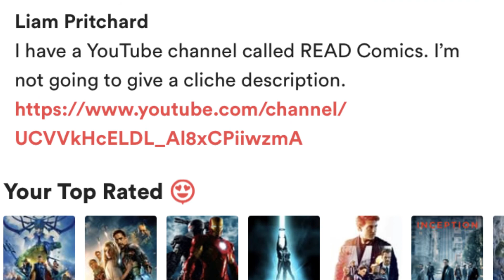The Falcon and the Winter Soldier | Official Trailer Review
The Falcon and the Winter Soldier is my most anticipated Disney+ show and the super bowl gave us a new trailer featuring the return of Baron Zemo and Sharon Carter.